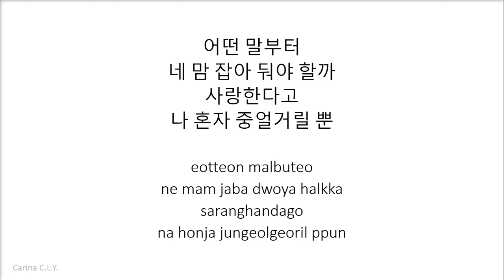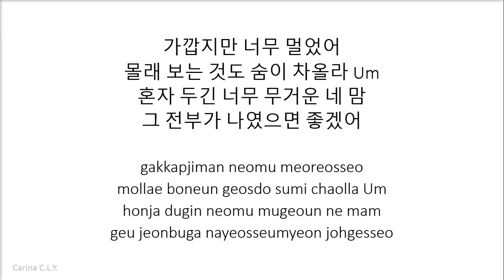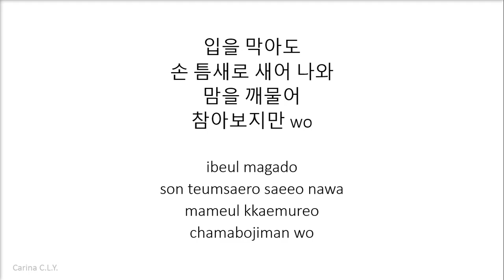Yoon Mi Rae (윤미래) – Say (Itaewon Class OST Part 8) [Han|Rom Lyrics]